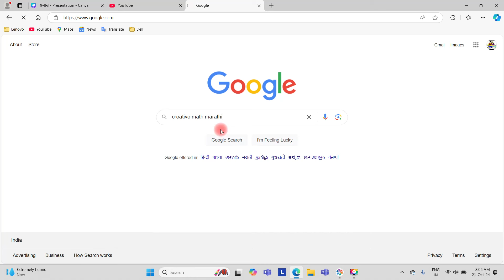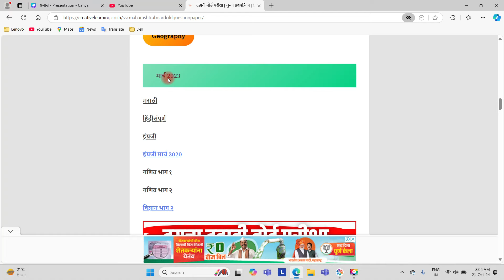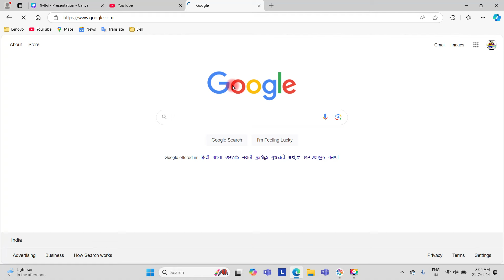इयत्ता दहावी बोर्ड परीक्षा 2025 | सर्व विषयांच्या नोट्स आणि जुन्या प्रश्नपत्रिका | एका क्किक वर